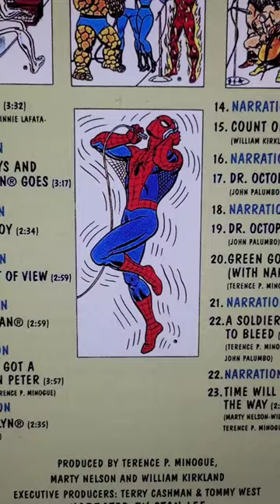Rock Reflections of a Superhero - Spider-man Vinyl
Spidey sings his heart out with Marvel Superheroes playing the instruments